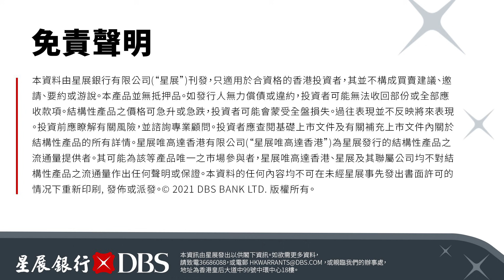【郭Sir 早市前瞻】2021-11-02 本月大市似漸呈先低之形態